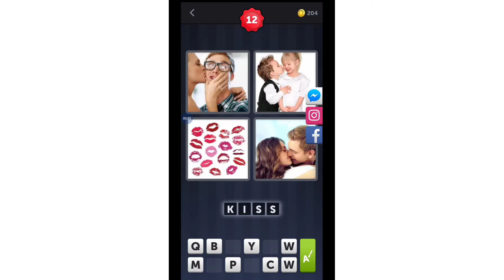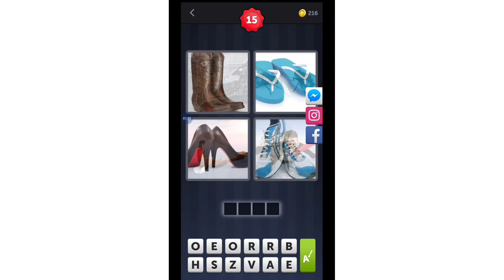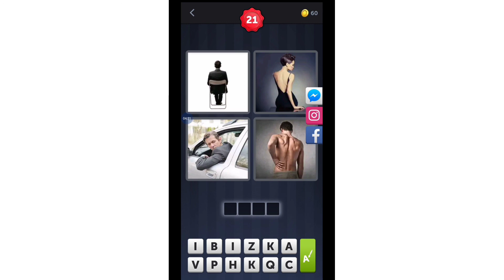How to play 4 pics, 1 word efficiently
How to play 4pics 1 word efficiently..